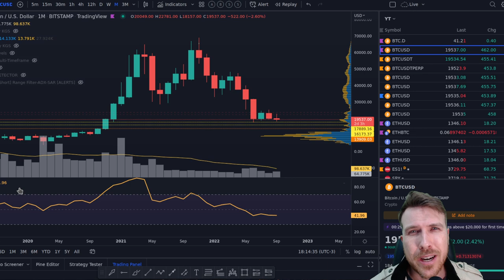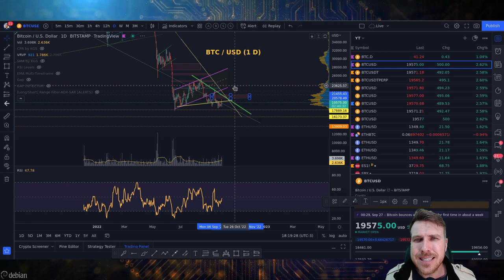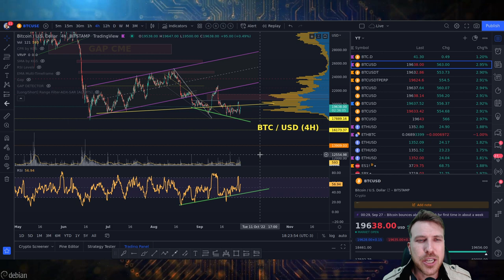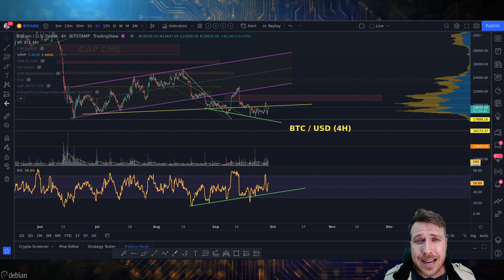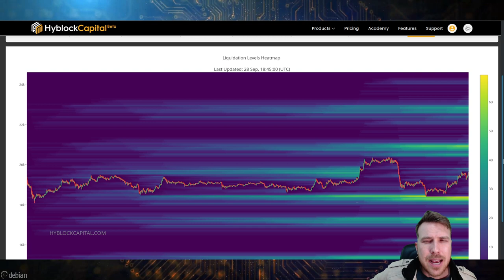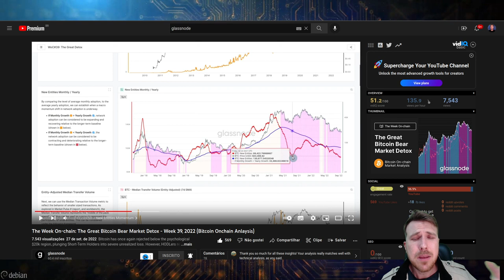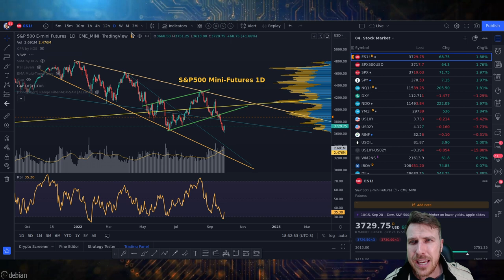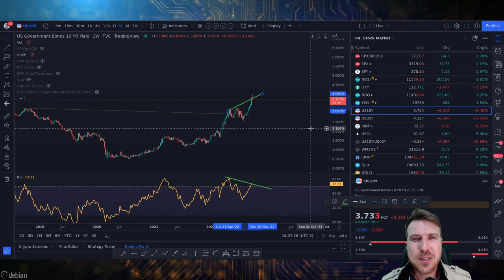BITCOIN S&P500 DXY: IMPORTANTE AMANHÃ! [Bear trap?]